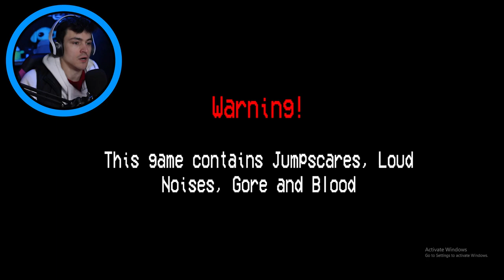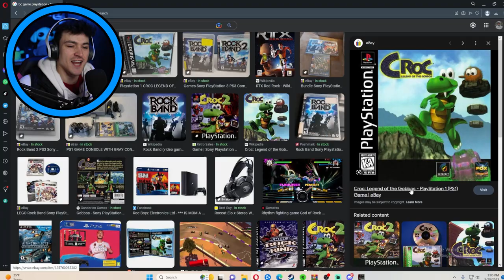Death Tapes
A more explorer horror story this one brings! You are a hard worker who apparently someone finds interesting. Seems they know where you live too..